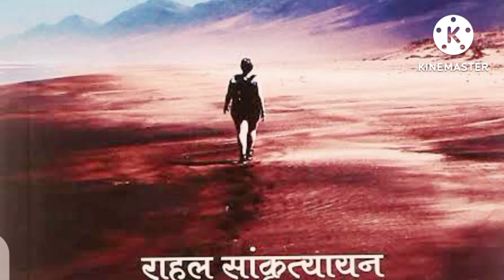यूनानी दर्शन/यूनानिक फिलॉस्फी पार्ट-1 audio book by Ratan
यूनानी दर्शन/audio book,book summary,Rahul sankrityayan,history/educational/religion/
book 369
369 code book
power of subconscious mind summary
the power of subconscious mind change my life
power of subconscious mind video
 brain book you tube
the power of subconscious mind audio book
best audio book in Hindi
spritual audio book in Hindi
hindi audio book you tube channel
audible in Hindi
Indian history audio book in Hindi
samanya gyan digdarshan 2023
creator studio
13 July 2022/गुरु पूर्णिमा का स्पेशल
experince of online sanskrit cl
dhammpada full hindi audiobook
शिया और सुन्नी मुस्लिम मतभेद और समानता
कनकावती यक्षणी साधना जो स्वर्ण आभूषण प्रदान करे
स्वातिशोबत मौजमस्ती/marathi chavat kathadhammpada full hindi audiobook
sucide is not solution
gunaho ka devta bharti
@kuch bhi